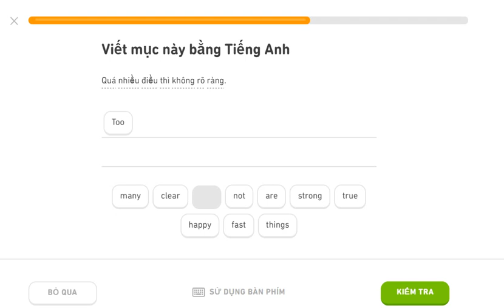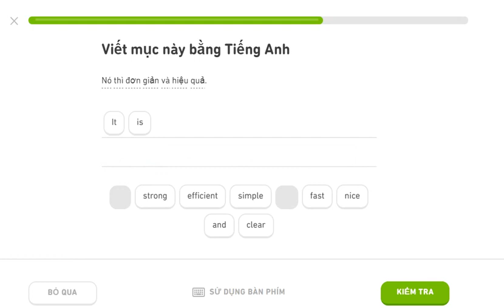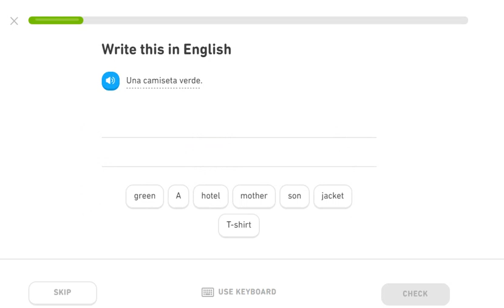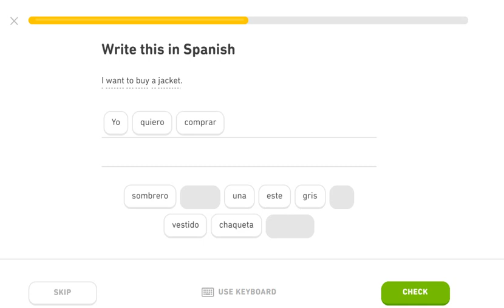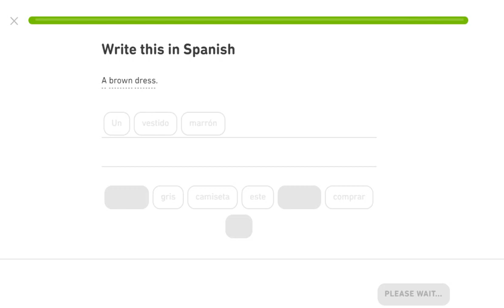learning english and and spanish duolingo 24/01/2020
learning eng and spain